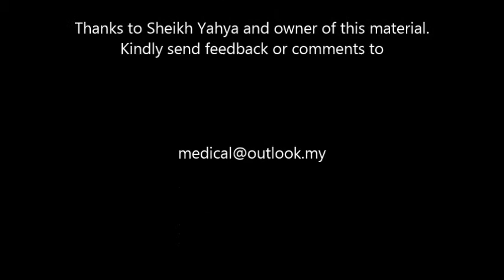Sheikh Yahya teach your children mee kuning snipet